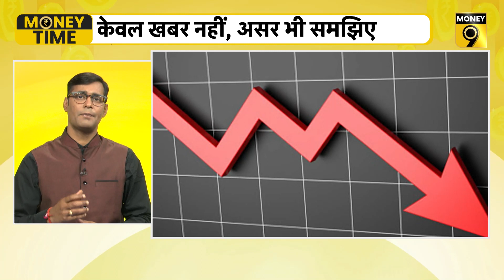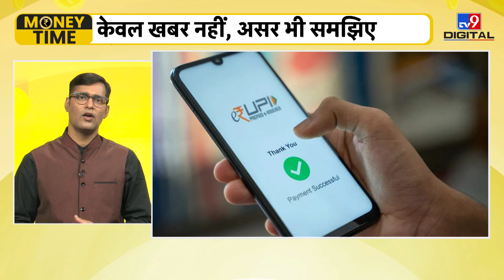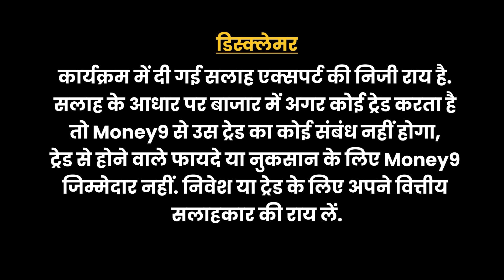MoneyTime: Recession का India पर कितना असर? US से आई फ‍िर बुरी खबर! Abhishek Shrivastava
UPI पर क्‍या है सरकार का प्‍लान, दूध के दाम क्‍यों बढ़े, मोबाइल खर्च में होगी कितनी बढ़ोतरी, निवेश में कैसे बनेगा मोटा मुनाफा, घर खरीदने वालों के लिए क्‍या है बुरी खबर, बजट से क्‍या मांग रहा है उद्योग जगत, सोने-चांदी की कीमतों में हुआ आज क्‍या,  संगठित क्षेत्र में नौकर‍ियों का क्‍या है हाल. जानने के लिए देखिए MoneyTime.

What is the government's plan on UPI, why the price of milk has increased, how much will be the increase in mobile expenses, how big profits will be made in investment, what is the bad news for home buyers, what is the industry demanding from the budget, gold and silver What happened in the prices today, what is the condition of jobs in the organized sector. Watch MoneyTime to know.